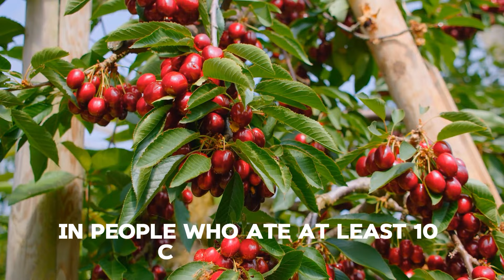How to Beat Gout with these 6 Superfoods that Reduce Uric Acid Levels Naturally (No Pills Needed)